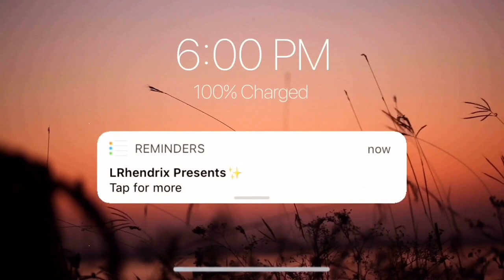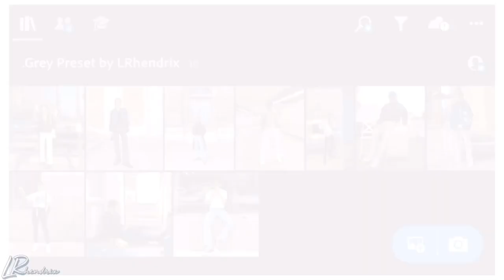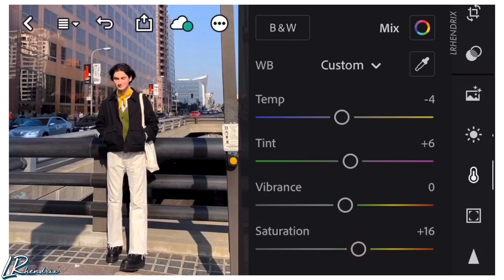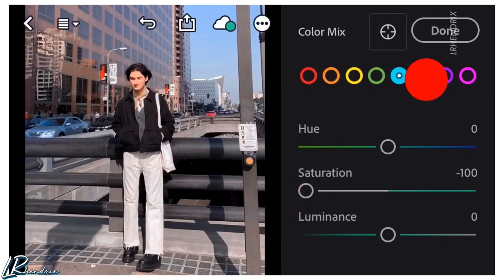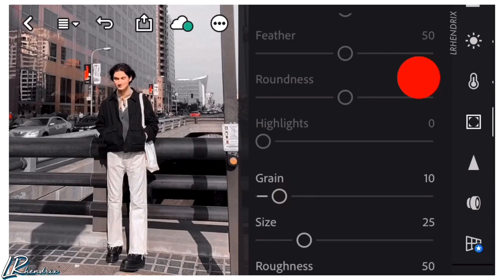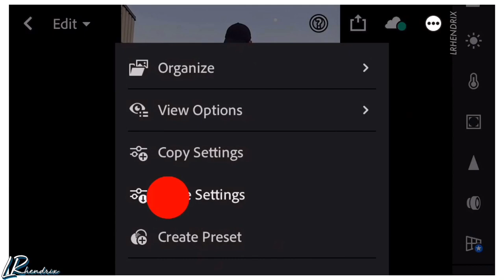Grey Tone Preset | Free Lightroom Mobile Preset Tutorial | How to edit grey preset | Gray Preset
In this tutorial, I will show you how to edit Grey Tone Preset using Adobe Lightroom Mobile | Grey Lightroom Preset

• App Used: Lightroom CC